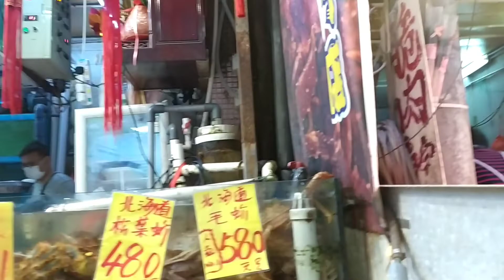belanja & review keaadaan pasar sekalian @wieofficial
hai ..sobat jumpa lagi dengan saya di chanel @wieofficial .

sekarang saya lagi ada di pasar mongkokhongkong yang dimana pasar ini sangat ramai setiap harinya .. termasuk di sore hari ..

 di video kali ini saya akan belanja sekaligus mereview bagaimana sih .. keadaan nya

 yuk kita langsung aja ..lihat full video nya

 video video saya selanjut nya . ok kita langsung aja ya ..  yuk .. 😊

嗨 .. 哥们又在 chanel @wieofficial 见到你了。

 现在我在#mongkokhongkong 市场，这个市场每天都很忙……包括下午……

 在这个视频中，我要去购物，同时回顾一下情况。

 让我们直接去吧..看完整的视频

 并且不要忘记按喜欢和订阅按钮以及铃铛，这样您就不会错过它

 我的下一个视频。 好的，让我们直接开始吧..让我们走吧..😊